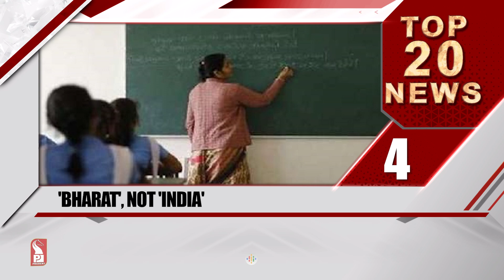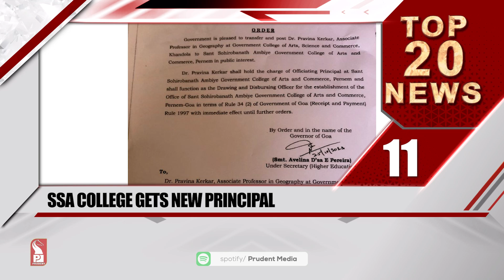TOP 20 HEADLINES AT 4 PM